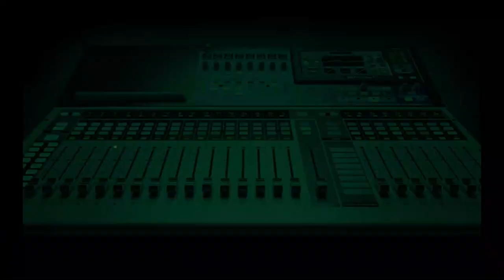How I Punished My Husband's Four Side-Chicks Part 2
Then she goes all FBI on the side chicks, uncovering financial transactions and looking them up on social media.